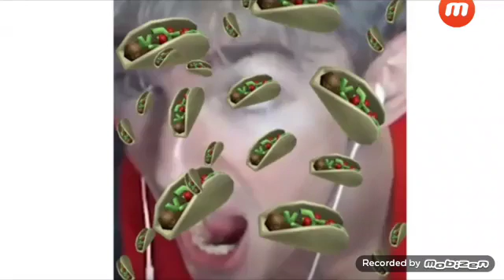It raining tacos